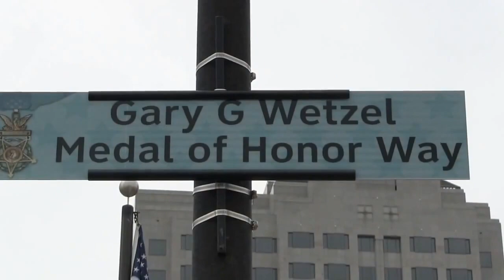What the War Memorial Center Means to Veterans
Medal of Honor recipient Gary Wetzel talks about what the War Memorial Center means to him.